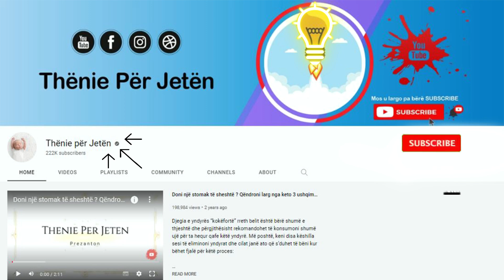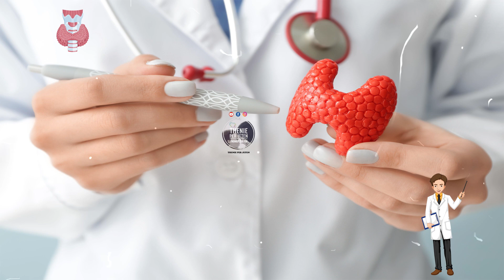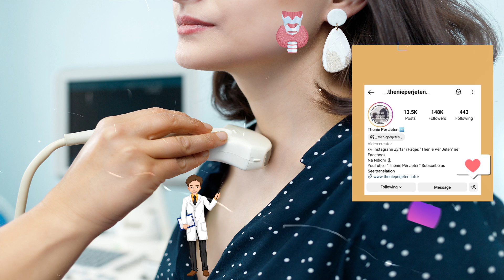Nëse keni probleme me gjëndrën tiroide, duhet të hani menjëherë këto ushqime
Problemet me tiroiden janë vërtetë shqetësuese dhe kërkojnë një trajtim të veçantë. Mjekët janë të mendimit se janë disa ushqime që ndihmojnë shumë në këtë problem. Nëse konsumoni 2-4 arra Brazili çdo ditë do të plotësoni sasinë e duhur të marrjes së selenit, lloj minerali i domosdoshëm. Avokado është një nga frutet më të rëndësishme sa i përket ndihmës për problemin e tiroideve.

Thyroid problems are really worrisome and require special treatment. Doctors are of the opinion that there are some foods that help a lot in this problem. If you consume 2-4 Brazil nuts every day you will meet the right amount of intake of selenium, an essential mineral. Avocado is one of the most important fruits in terms of helping thyroid problems.